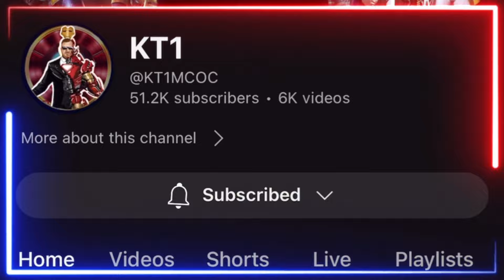Some New Rank Ups For X Magica BG Meta!